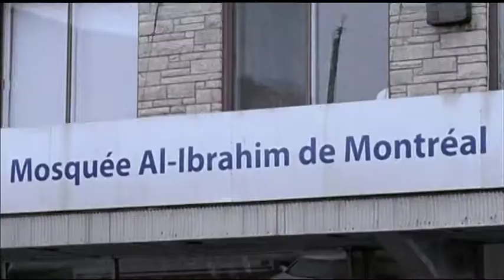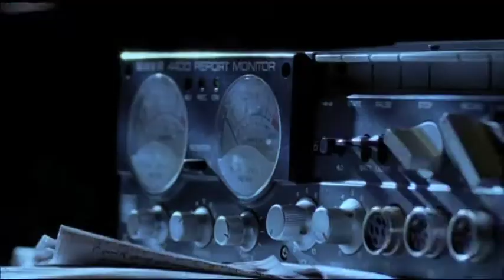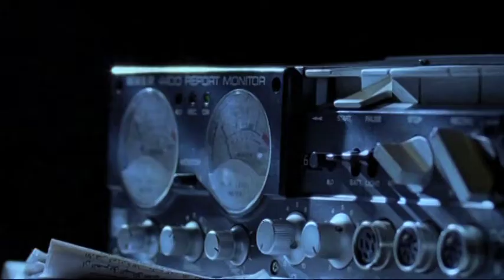The Terrorist Next Door Clip 2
From the catalogue of work by Director Jerry Ciccoritti